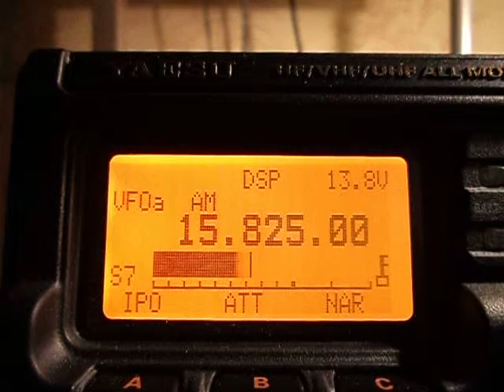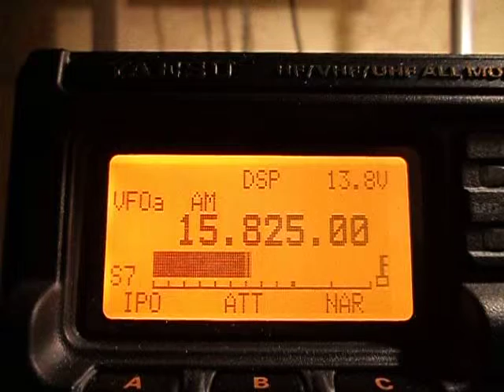WWCR Nashville, Tennessee, USA, 15825 kHz, 100kW TX, 23.12.2011.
Received in Moscow, 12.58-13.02 UTC, 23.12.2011 with Yaesu FT-897D and Inverted V for 28MHz band. WWCR station, broadcasting from Nashville, WWCR Short Wave Broadcasting Facility (Nashville, Tennessee) with 100 kW transmitters. Distance is 8545 km.